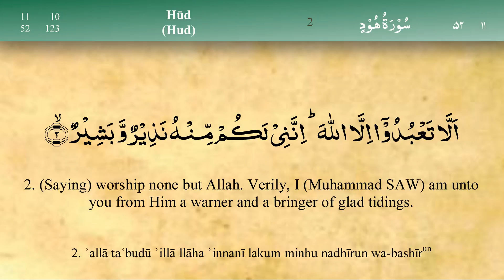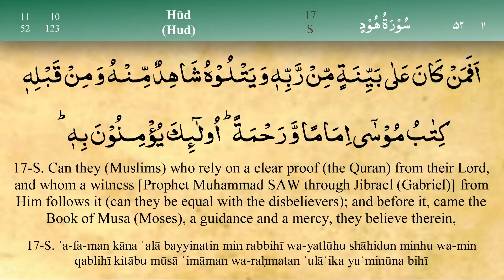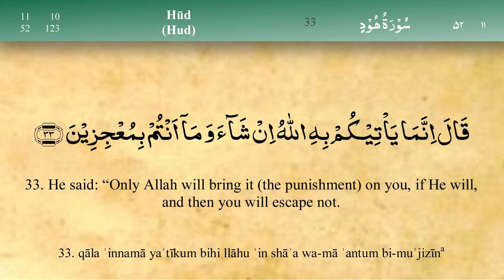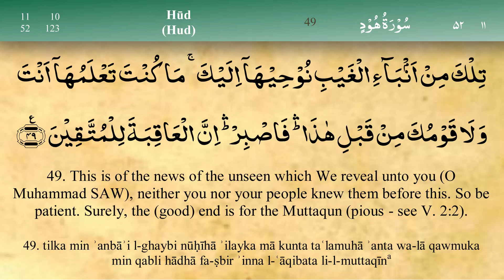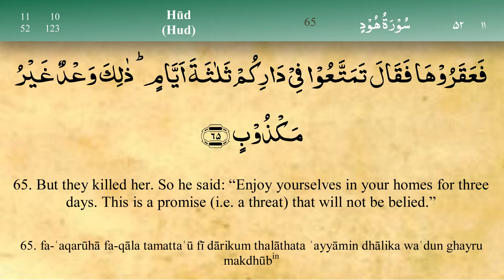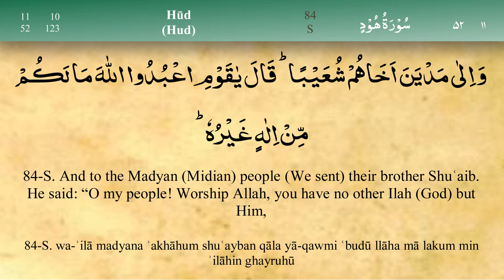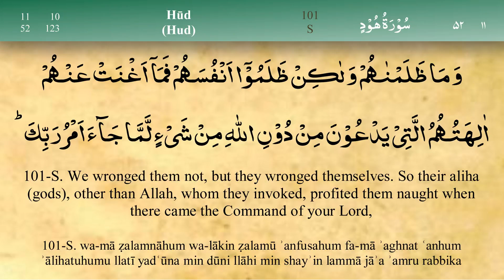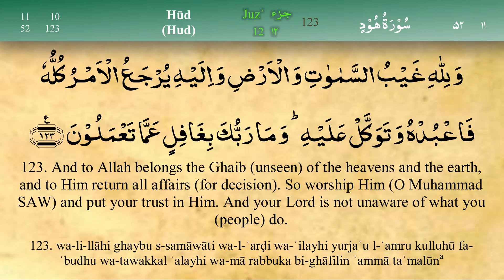011 Surah Hud by Mishary Al Afasy (iRecite)